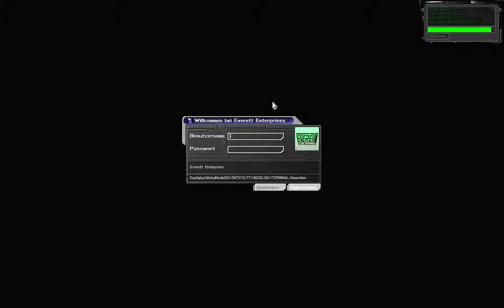Let's Play Deus Ex #057 Viele Menschen und ein Mechaniker